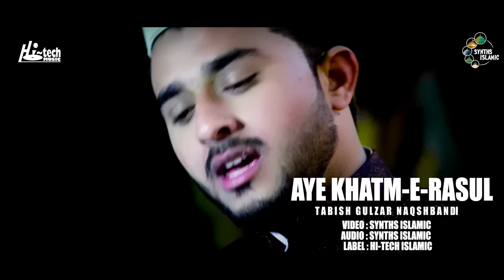EH KHATM E RASUL - TABISH GULZAR NAQSHBANDI - HI-TECH ISLAMIC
TITLE - EH KHATM E RASUL
ARTIST - TABISH GULZAR NAQSHBANDI